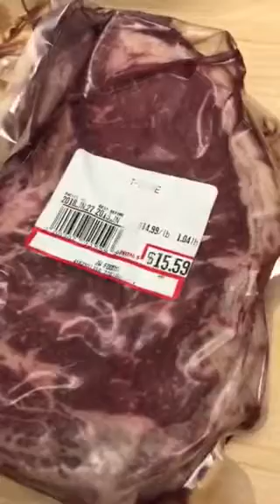Meal prep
Sous vide cooking